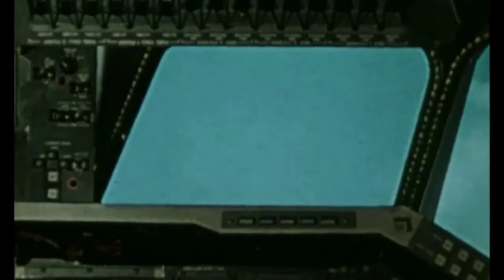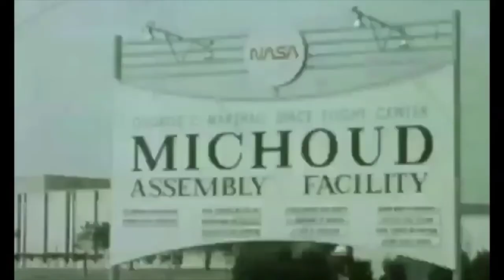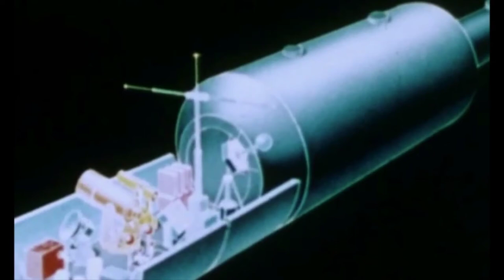Space shuttle - 1976 Nasa documentary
A 1976 Nasa documentary about the Space Shuttle.